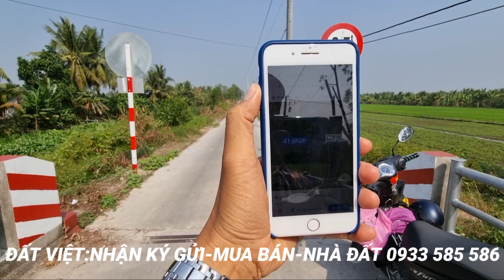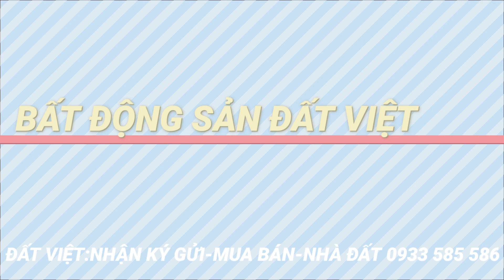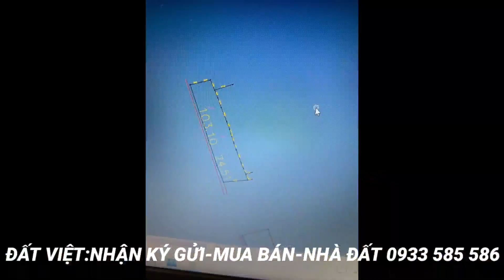MS:659(BÁN RỒI)Đất ven sông mát mẻ ,mặt tiền đan 3m.Diện tích khủng 127 X 29 giá:1Tỷ/1000m2.